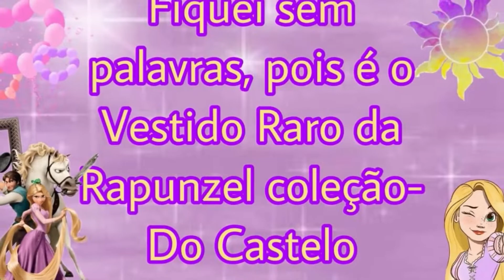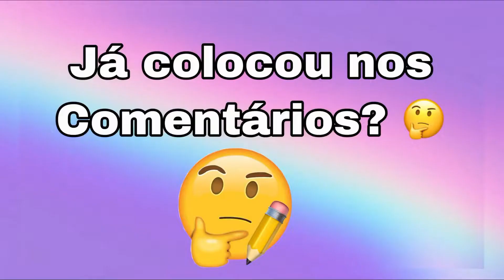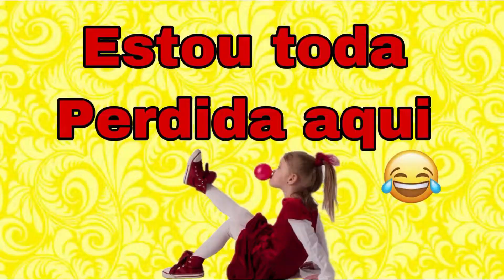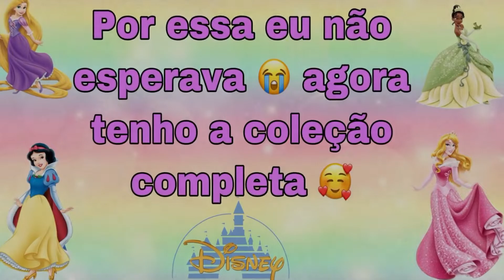MEU RECEBIDO DA DISNEY WORLD || PRESENTES DE ANIVERSÁRIO PARTE 2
MEU RECEBIDO DA DISNEY WORLD || PRESENTES DE ANIVERSÁRIO PARTE 2. Olá amiguinhos e amiguinhas no vídeo de hoje trago o Meu Recebido da Disney de Orlando USA ... O vídeo está super divertido , mega fofo, com muita magia da Disney!
Lembrando que é um vídeo por semana, toda terça feira apartir das 16:00..

Assistem mais -

Vídeo Clipe Musical - Colors of the Wind from Disney' Pocahontas Cover by Gii Madella (Cores do vento)

Vídeo Clipe Musical - The Little Mermaid Part of your World (Pequena Sereia) Disney Songs cover by Gii Madella

Obrigado a todos os nossos Inscritos e Seguidores!!!
Beijinhos da Gii